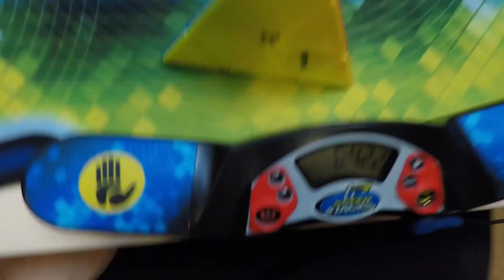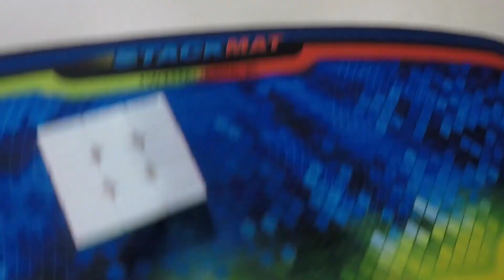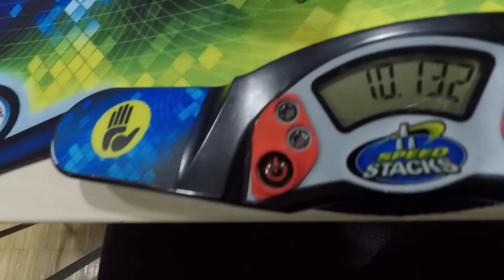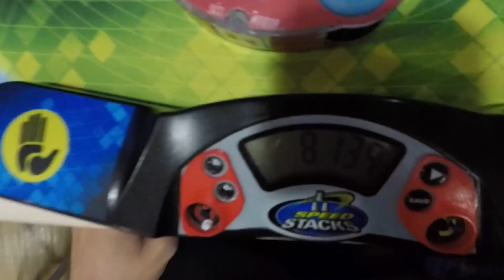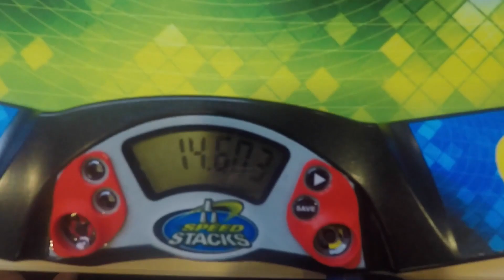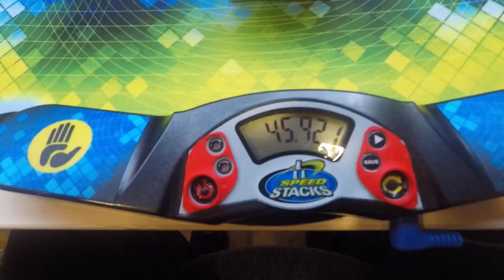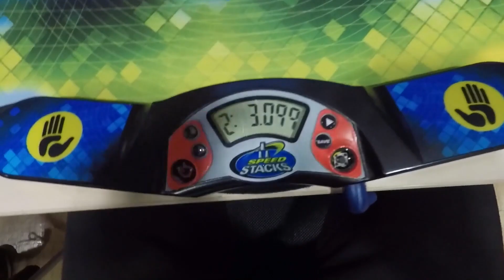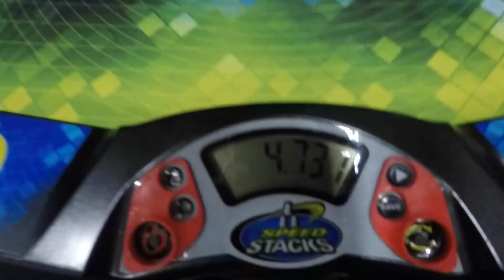National Records, Personal Records and More: Tirol Open 2019 Vlog/Highlights!!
Index:

1.What i use for my Videos
2.Cubing Information
3.Information about me

What i use for my Videos:

Mic: Blue Snowball Mic (Grey Colour)
Console: PS4
Recording Device: Elgato HD60  Gaming Capture (Console)
Open Broadcast Software (PC/MAC)
Editing: iMovie
Camera (IRL Vids): GoPro Hero 5
Thumbnails: Photoshop CC 2017

Cubing Information

Information about me:

Favourite Football Team: ACF Fiorentina
Favourite F1 driver: Leclerc
Favourite F1 team: Ferrari
Favourite MotoGP driver: Valentino Rossi.
Favourite Game of all time: Detroit: Become Human